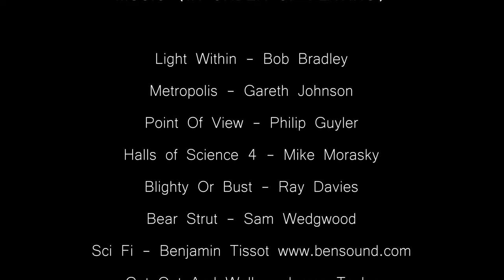Welcome To Anyland - A Metaverse Documentary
Everything was made in game. This documentary was made for The Tweets 2021 Student Film Festival.